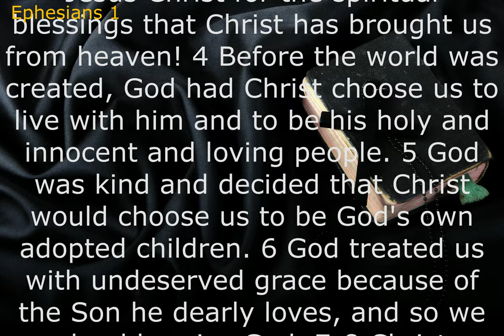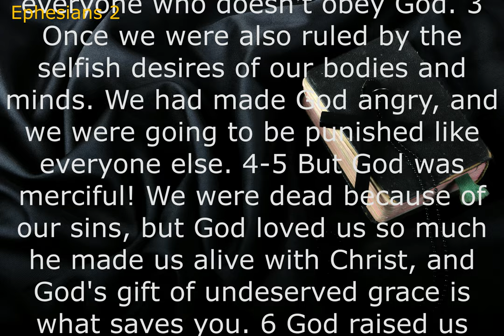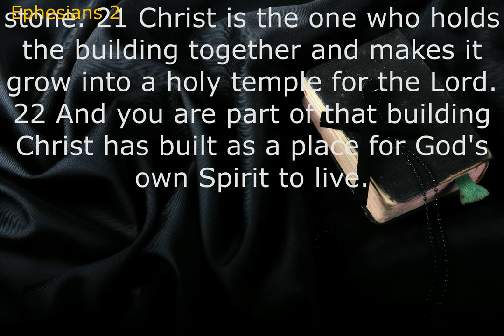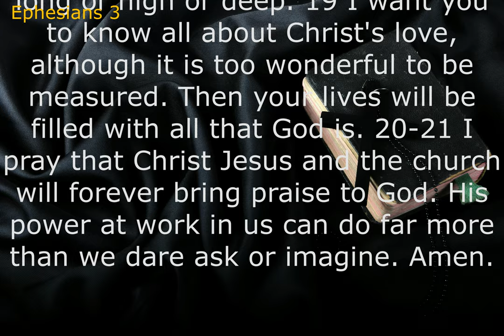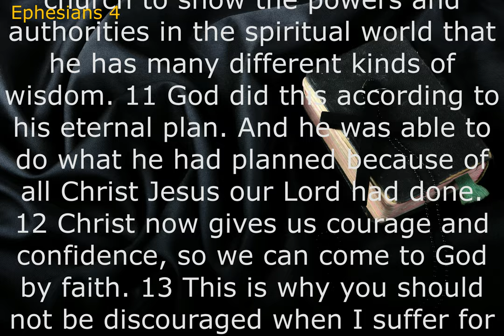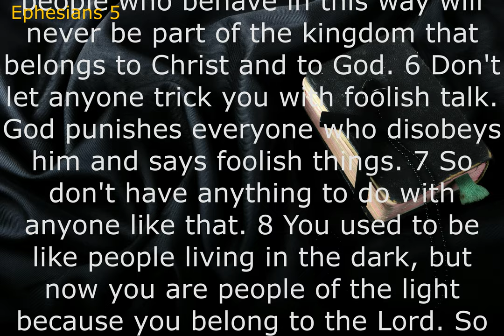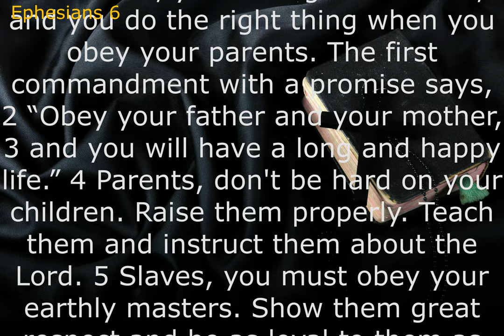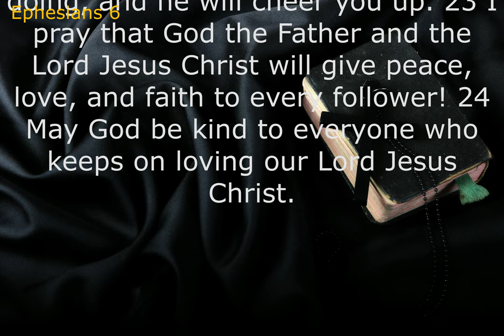Audio Bible: EPHESIANS (Contemporary English Version) With Text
The main message of Ephesians is that believers in Christ are reconciled not only to God, but to each other. They are to maintain unity of purpose within their families and church, while resisting the temptation to fall into the sin of the world surrounding them.
There are three main themes of Ephesians: (1) Christ has reconciled all creation to himself and to God; (2) Christ has united people from all nations to himself and to one another in his church; and (3) Christians must live as new people.
We should have peace, faith, righteousness, truth, the Word of God, and the knowledge of our salvation with us wherever we go. Ephesians highlights the significance of prayer and spiritual disciplines in our daily lives. Paul encourages believers to be persistent in prayer, seeking God's guidance, strength, and wisdom.
Ephesians can be divided into two parts. Chapters 1-3 introduce God's lavish grace and divine purpose for the new humanity. And chapters 4-6 exhort readers to live according to God's gift and offer a challenge for unity in the new humanity.ㅡㅡㅡㅡㅡㅡㅡㅡㅡㅡㅡㅡㅡㅡㅡㅡㅡㅡㅡㅡ